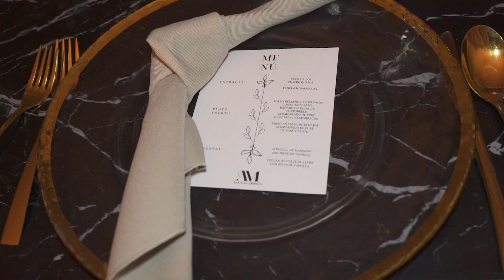Alexa & Moises: Una boda inolvidable en Guadalajara capturada por Tresvecesg Fotografía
En este hermoso video, podrás ver cómo fue la boda de Alexa y Moises, una pareja que se casó en la ciudad de Guadalajara, Jalisco. El video te muestra los momentos más emotivos y divertidos de la ceremonia y la fiesta, con escenas de los novios, los invitados, el baile, el pastel y el brindis. El video está acompañado de una canción romántica que expresa el amor y la felicidad de los recién casados. El video es una creación de Tresvecesg Fotografía, una empresa especializada en capturar los mejores momentos de tu boda con calidad profesional y creatividad. Si quieres ver más videos de bodas y contratar nuestros servicios, visita nuestra página web tresvecesg.com o contáctanos por teléfono o correo electrónico. Estaremos encantados de atenderte y ayudarte a crear el video de tu boda soñada.